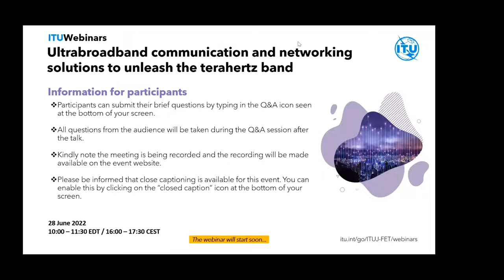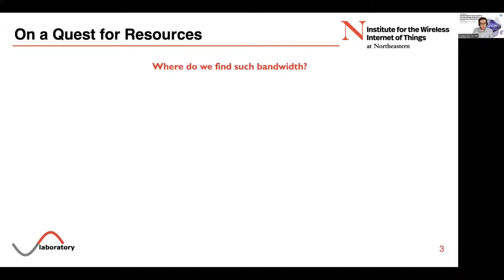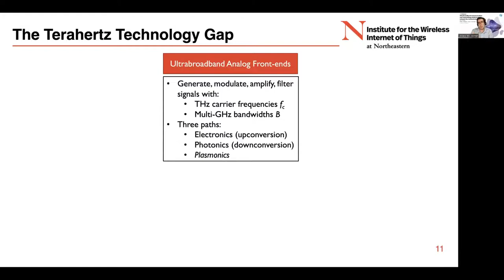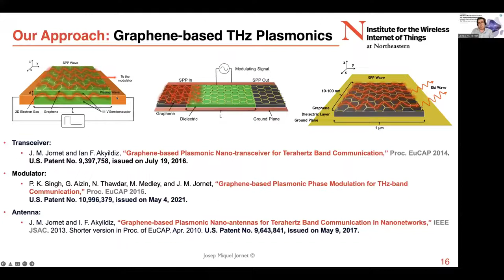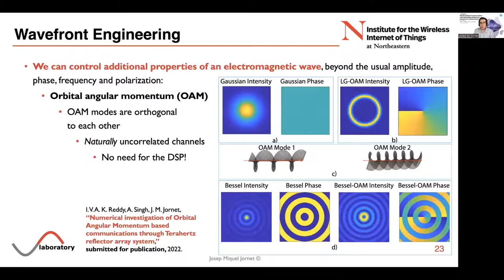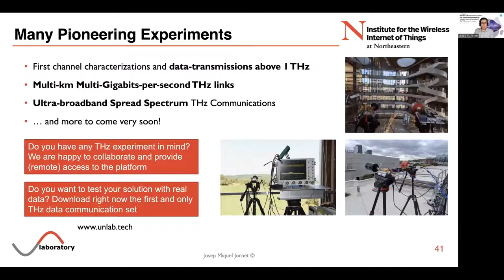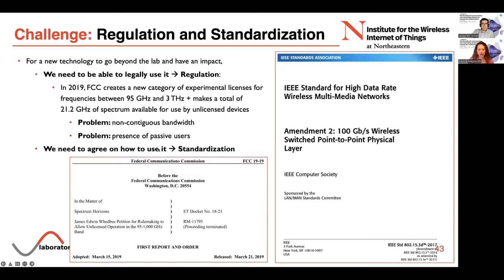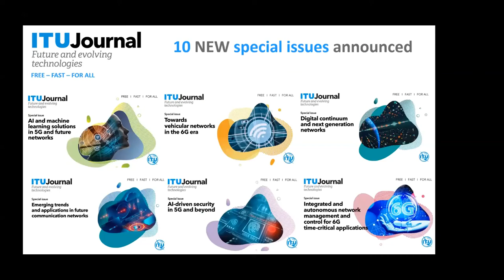Ultrabroadband communication & networking solutions to unleash THz Band | ITU Journal | Webinar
Terahertz (THz)-band (0.1–10 THz) communication is envisioned as a key wireless technology in 6G and beyond systems. In the last decade, the THz technology gap has been progressively closed through major advancements in electronic, photonic, and plasmonic technologies. In parallel, the propagation of THz signals has been studied through both physics-based and data-driven approaches, debunking some of the myths about the THz channel. Nevertheless, there are several communication and networking roadblocks that need to be overcome to unleash the spectrum above 100 GHz. In this talk, the state of the art and open challenges at the physical, link and network layers of THz communication systems will be presented. Specific topics include novel ultrabroadband waveforms designs that can not only overcome but leverage the distance-dependent bandwidth resulting from molecular absorption; intelligent reflecting surfaces able to engineer wavefronts in ways that in the past were only available to optical systems; new receiver initiated medium access control protocols for ultra-directional links coupled with expedited neighbor discovery strategies’ and cross-layer multi-hop relaying strategies. Moreover, a glimpse at state-of-the-art experimental platforms for THz communication networks will be provided.

Speaker:
Josep M. Jornet, Northeastern University, USA